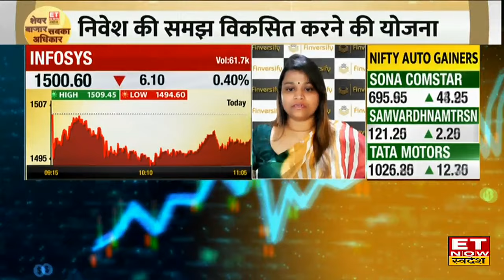Infosys Share Price : Infosys के शेयर में हुआ Loss, Experts से जानिए अब क्या करें निवेशक? | ETNS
Infosys Share में जानें निवेश को लेकर क्या है Experts की राय. जानें किन levels पर करनी चाहिए आपको खरीदारी और क्या है Target Price और जानिए किस Strategy के साथ इस Stock में पैसा कमाया जा सकता है. देखें वीडियो.